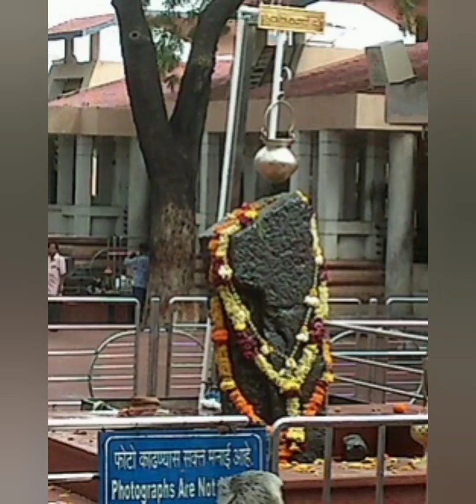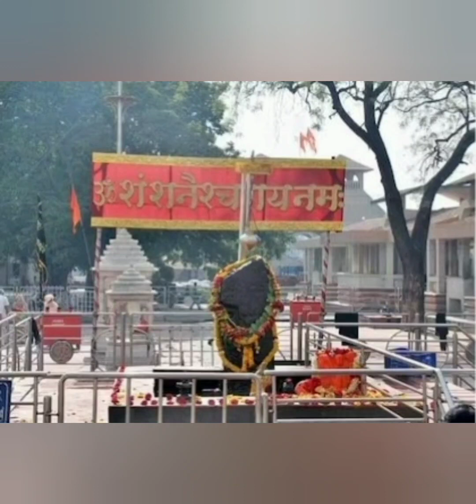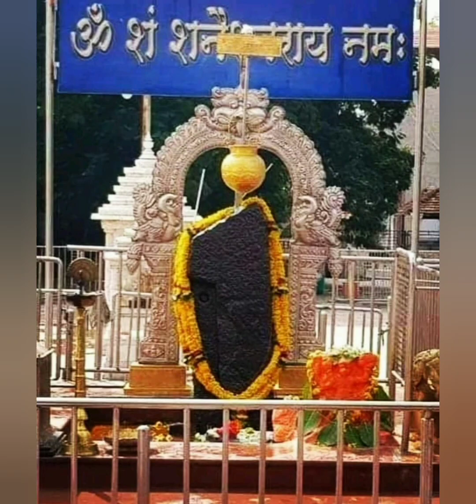ಆಕಾಶವೇ ಸುರಾಗಿರುವ ಶನಿ ಶಿಂಗನಾಪುರ ದೇವಾಲಯದ ಮಹತ್ವಪೂರ್ಣ ಮಾಹಿತಿ.